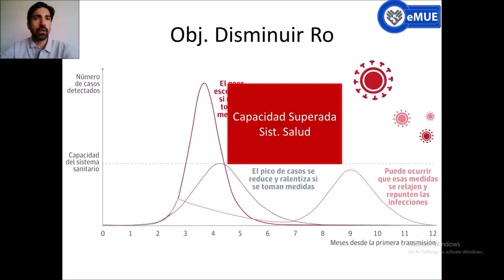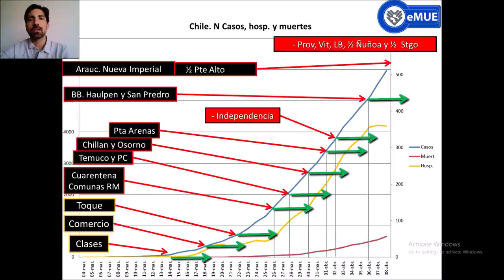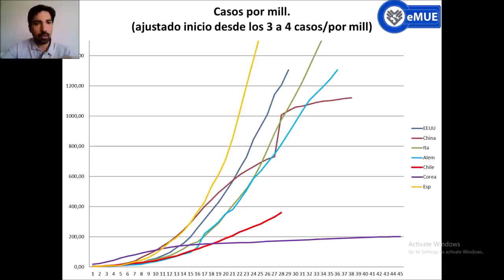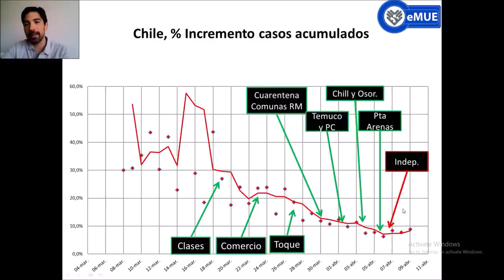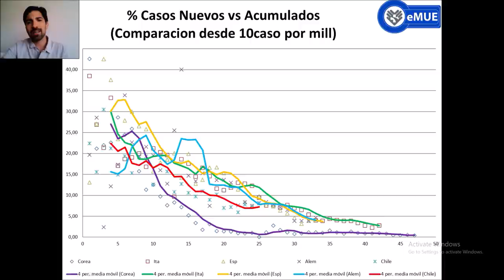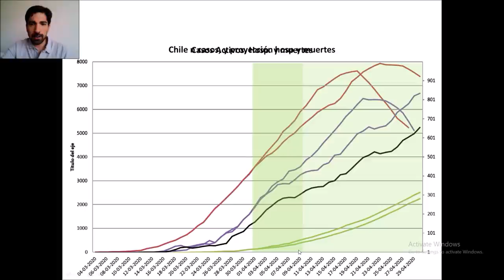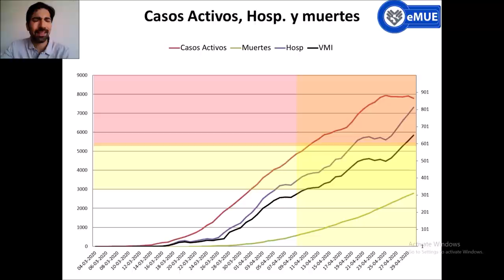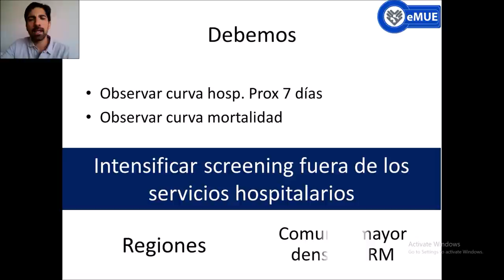COVID 19, Situación Chile 3.0 (10 de abril).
3ra actualización, Análisis de la situación epidemiologica en chile al 10 de abril respecto a la pandemia COVID 19.

Se ha iniciado bien, pero esto es una maraton de largo aliento. No hemos estancado en un incremento diario cercano al 8% en vez de seguir cayendo bajo el 5%, se aflojan medidas de cuarentena, lo que empeora proyecciones a fines de abril y principios de mayo!